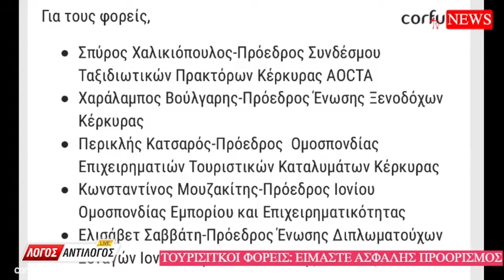Τουριστικοί φορείς για τον τουρισμό